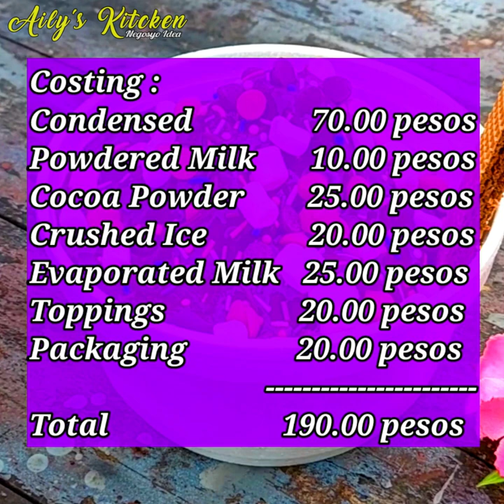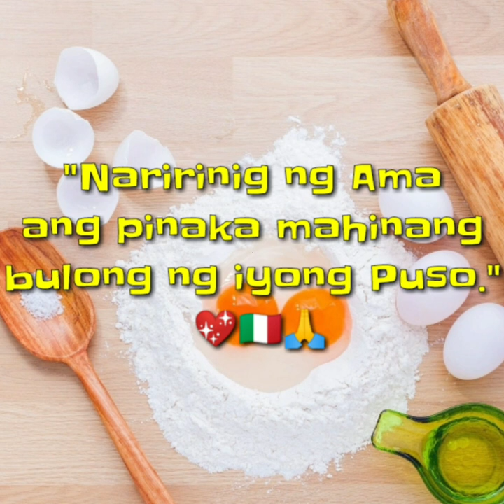Trending Chocolate Kepal / Chocolate Thick Iced Choco - Patok na Pangnegosyo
ICED CHOCOLATE
Ingredients:
2 cans Jersey Sweetened Condensed Creamer 390g
2 sachet Jersey Fortified Powdered Milk Sakto Pack 33g
1 cup Amsterdam Dutch Premium Cocoa Powder
Jersey Evaporated Creamer Milk 370ml
Crushed ice
Toppings

Costing:
Jersey Sweetened Condensed Creamer 390g                         70 pesos
Jersey Fortified Powdered Milk Sakto Pack 33g                     10 pesos
Cocoa powder                                                                               25 pesos
Crushed ice                                                                                   20 pesos
Jersey Evaporated Creamer Milk 370ml                                   25 pesos
Topping                                                                                          20 pesos
Packaging                                                                                      20 pesos

Add to cart na mga suki
📌Jersey Sweetened Condensed Creamer 390g

Welcome to Ailys Negosyo Idea

I love cooking especially food business ideas,
and I would like to share some good ideas for ​​selling food at an affordable price.